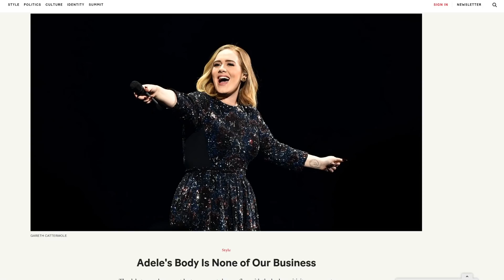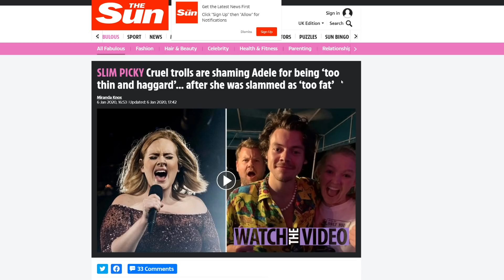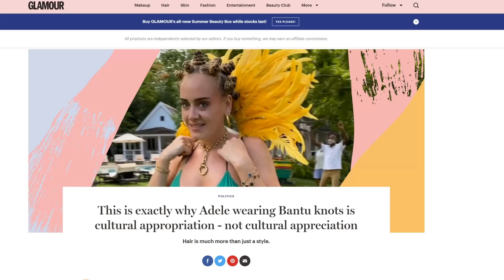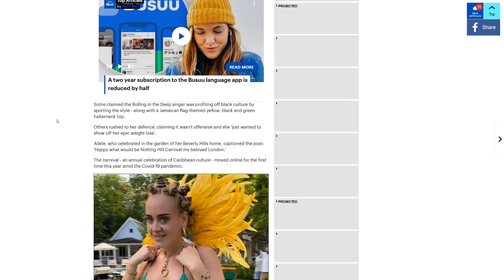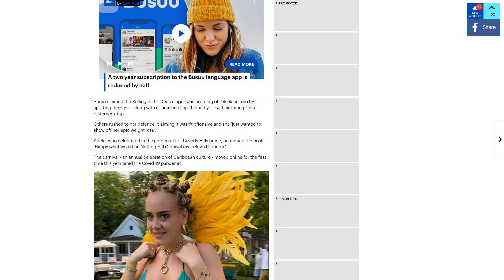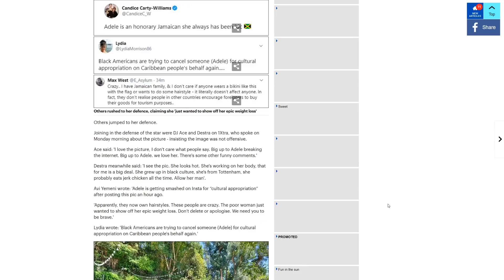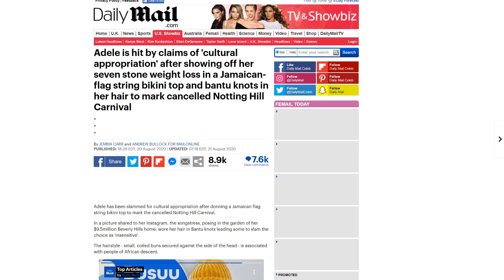Adele under FIRE! Twitter weirdos call her new look the hair style of hate!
Looks like Adele is under fire again, this time for sporting Bantu Knots and wearing a Jamaican flag bikini top? Apparently, this is a big problem for the Twitter Puritans and their NPC comrades! Hollywood is on fire!